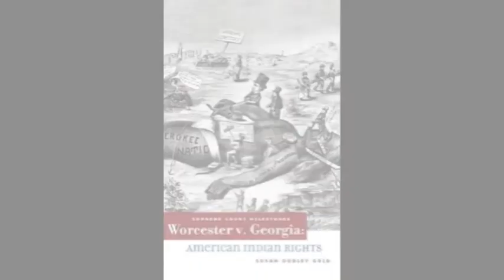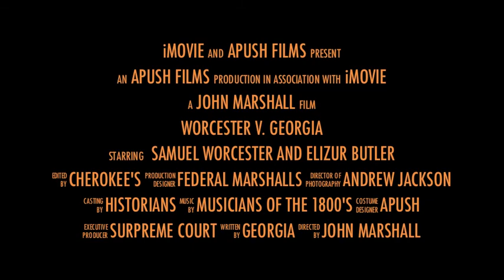Worcester v. Georgia Extra Credit Trailer